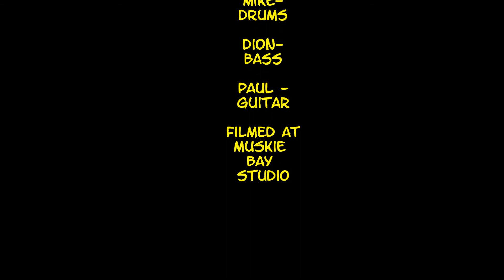Skinny Pigs- Honey Harbour Jamfest 2016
Out door Jam Session